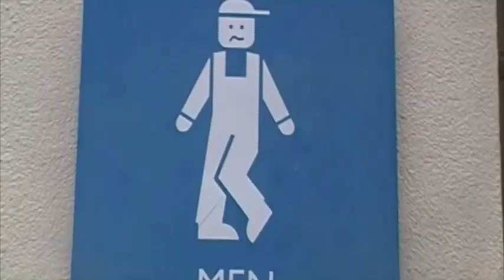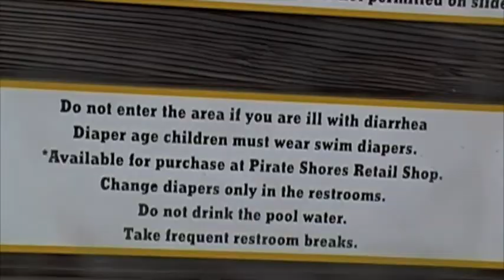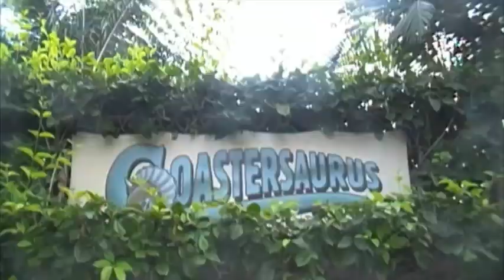Incrediblecoasters Legoland CA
My official video for Legoland CA. This may not be the biggest theme park ever nor may it have the most exciting coasters, but its a fun park. This video shows all the highlights of the park, including some fun coasters, a really crazy flat ride, Knights Tournament, and of course, lots and LOTS of Legos.